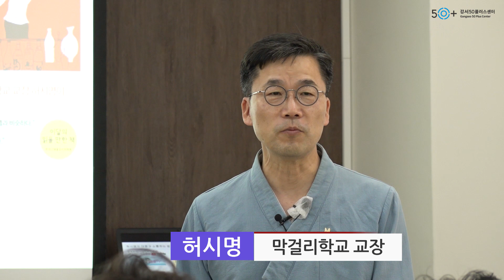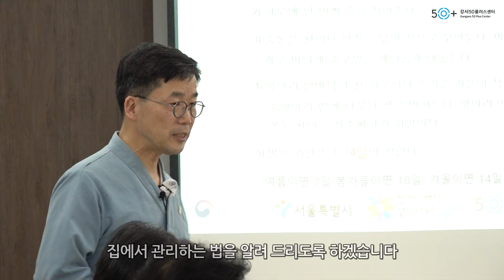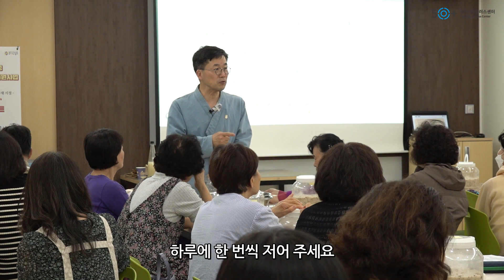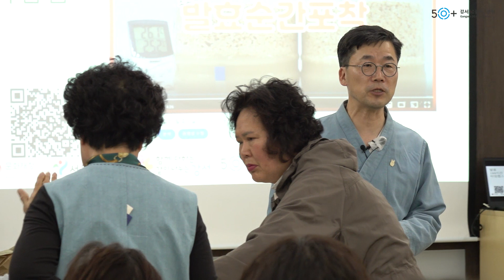[강서50플러스센터] 허준박물관과 함께하는 전승 프로젝트